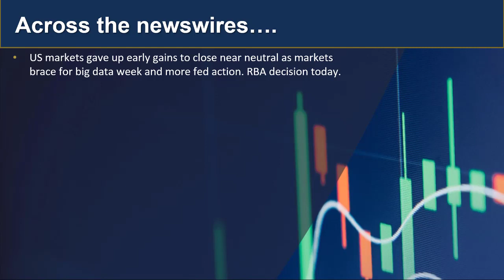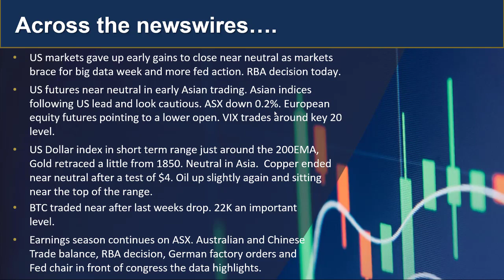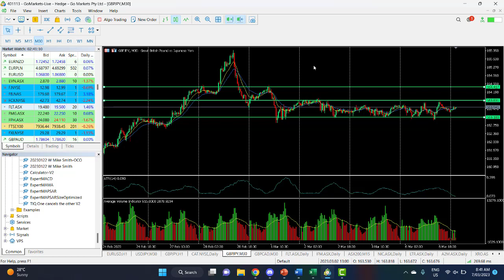GO Market Update and Charts of Interest - GBPJPY and A2M.asx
US Markets gave up early gains with the Fed chairman due to testify in front of congress tonight, RBA decision out this afternoon. Find out more...